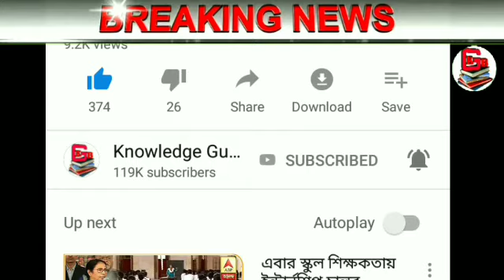দেশের সবথেকে বড়ো খবর || আজকের 11টি তাজা খবর একঝলকে || Today Narendra Modi Breaking News